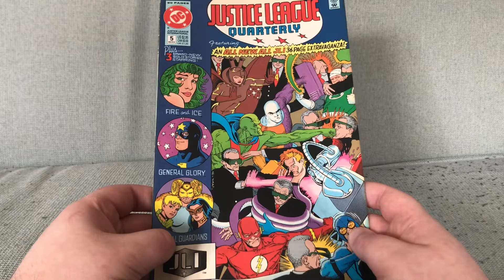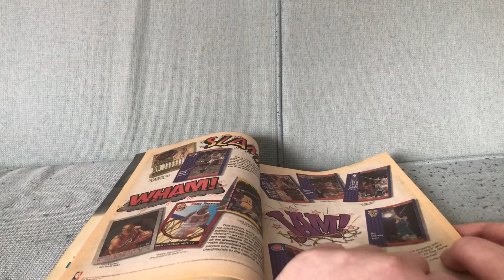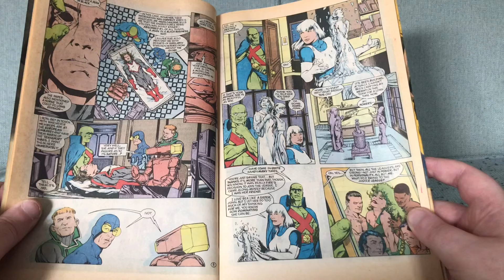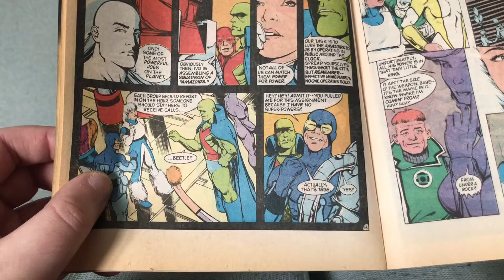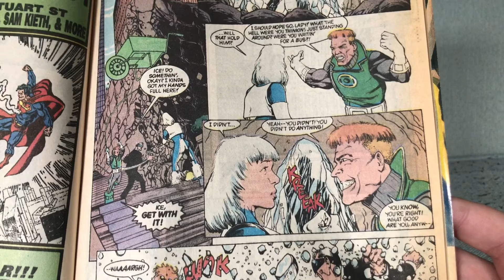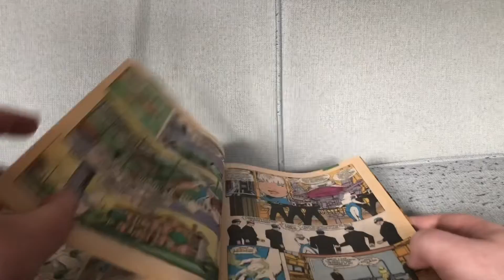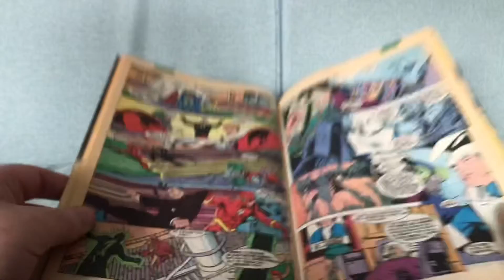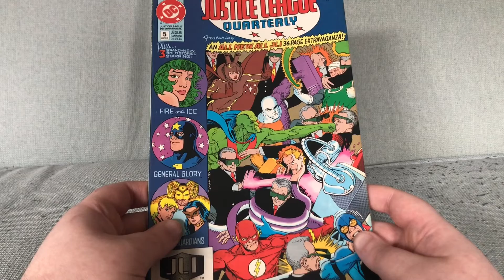Justice League Quarterly #5: Mark Waid Seems To Hate This Super-Heroine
Justice League Quarterly #5 by Mark Waid and Mike McKone with others (October 1991).